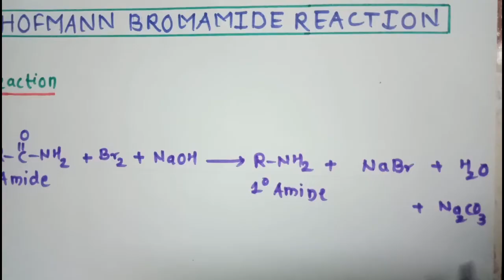hofmann reaction |hofmann bromamide degradation hindi| organic name reaction 2020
one of the important reaction or org. Chemistry is the hofmann reaction.this reaction can be seen in 12 th, B.Sc and M.Sc. complete discription of the hofmann  reaction is given by this video hope you like it share it and dont forget to subscribe my channel.